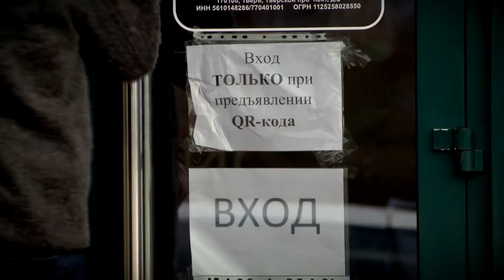С 28 октября в Тверской области вводятся дополнительные меры противодействия коронавирусу